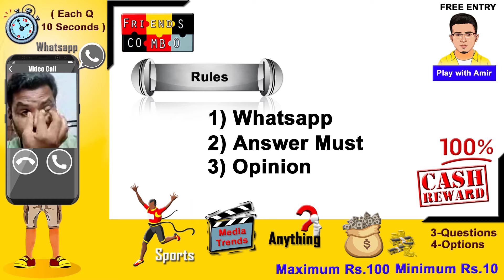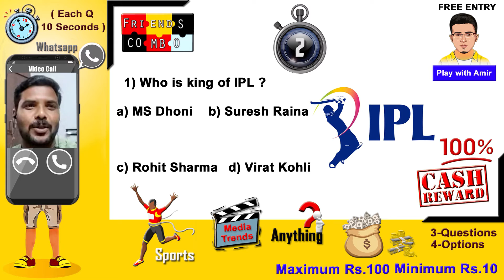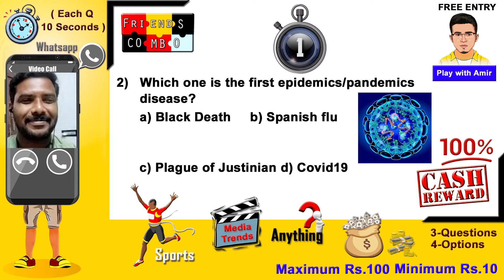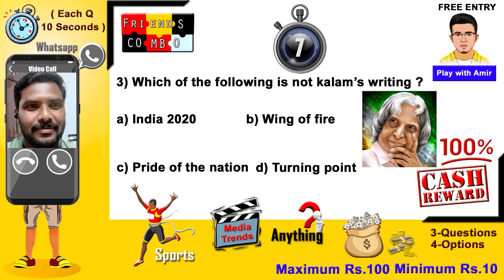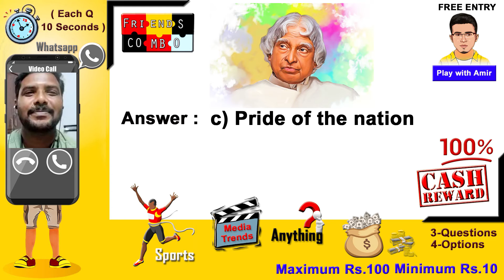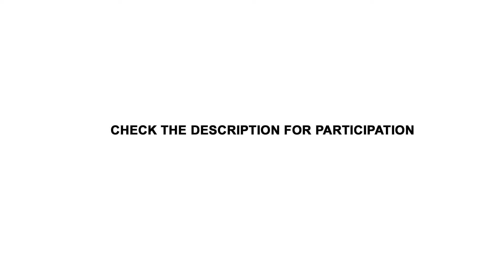Sunday Funday Game show 100℅ Cash Reward Play with Amir Episode-6 Naveen Kumar From Dharmapuri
☝For More Videos Check it Out this Link